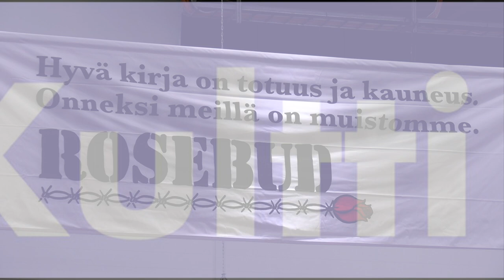Kulttuurivihkot. Chileläiset Suomessa 50 vuotta – ja Kulttuurivihkot 50 vuotta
Kulttuuri-, mielipide- ja tiedelehtien liitto Kultti ry Kulttuurivihkot. Chileläiset Suomessa 50 vuotta – ja Kulttuurivihkot 50 vuotta.Taidepedagogi Elisa Wistuba Lorca kertoo Chilen pakolaisten elämästä Suomessa ja taiteilija Soledad Chuaquista.